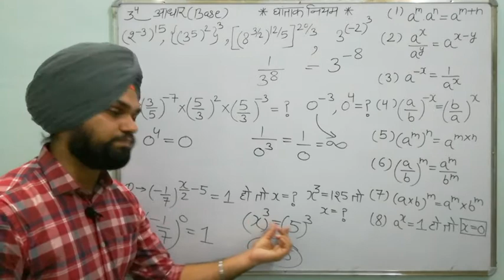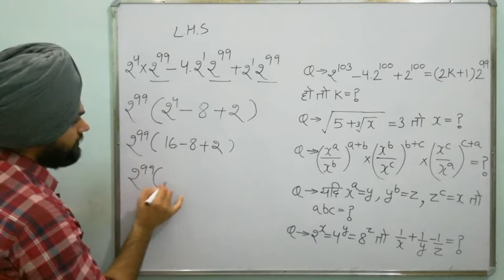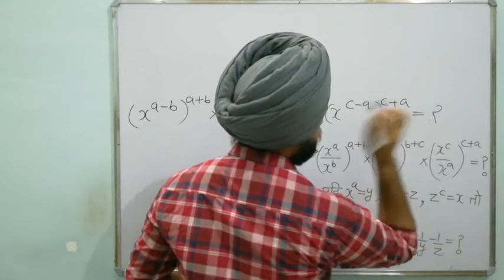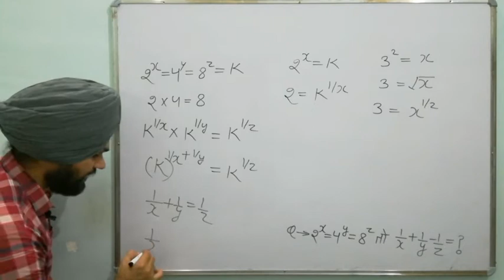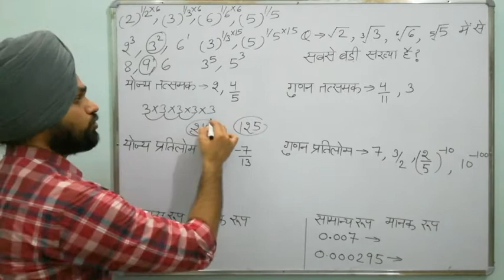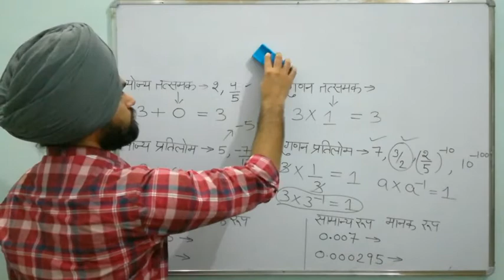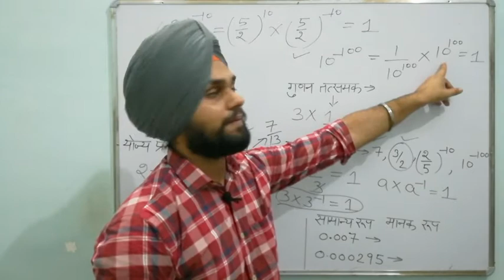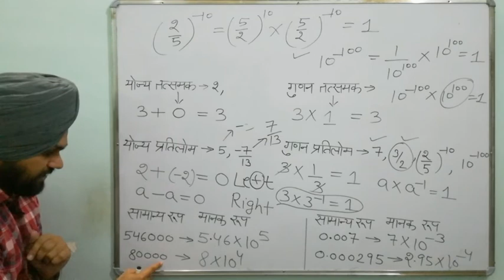Reet Math || Unit 1st || Level 2 || घातांक नियम || Exponent Rules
Reet Maths
Reet Psychology
Reet Hindi
Reet Punjabi
Reet Science
Reet Exam Date
Reet Mcqs
Reet Sample paper
Reet model paper
Math geometry reet level 2
Science level 2 reet
Rajasthan government exams
Motivational speech
Reet tyari kese kre
Reet syllabus
Reet quick revision
Reet most important questions
Reet science mcqs
Reet psychology mcqs
Reet hindi mcqs
Reet math mcqs
Reet punjabi mcqs
Reet 2021
Reet mission successful
Reet preparation tips
Reet dotasara
Reet gehlot
Reet ashok